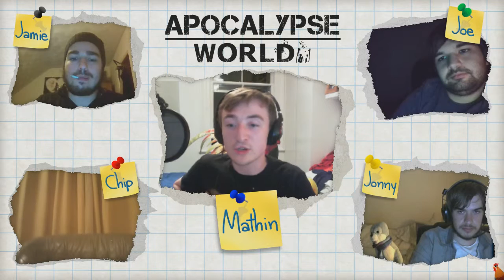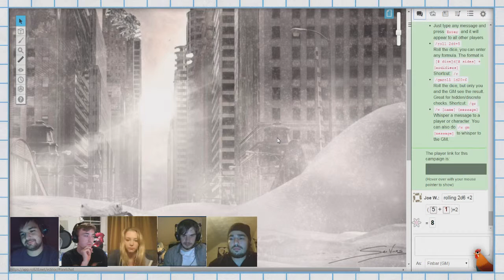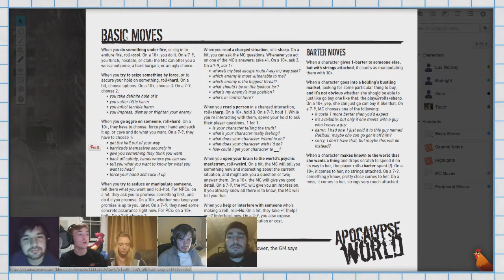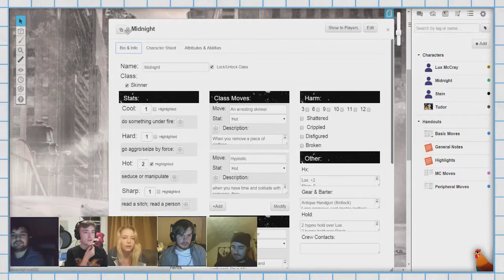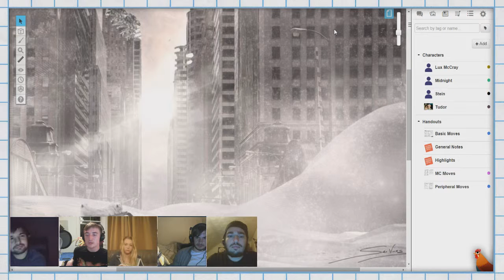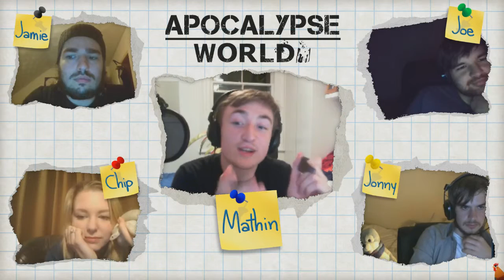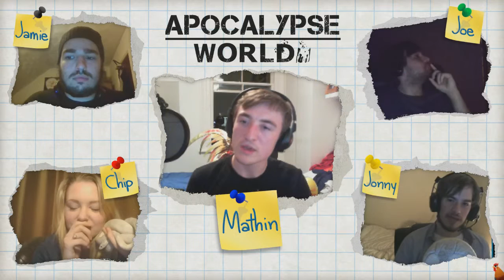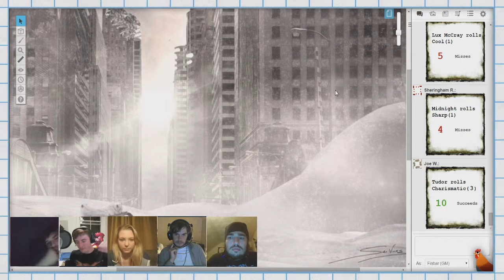The Snowocalypse Week 3 Part 1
Welcome to the Snowocalypse! A campaign set in the Apocalypse World rule set as made by Vincent Baker, filled with snow, ice and weird weird goings on